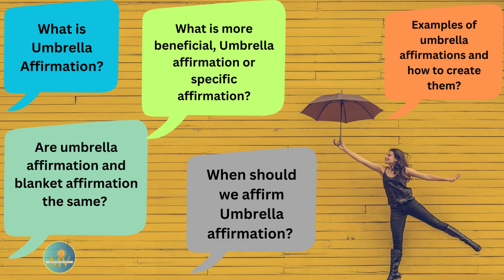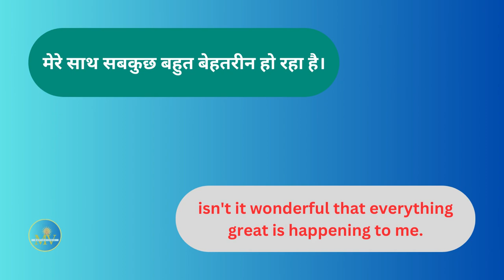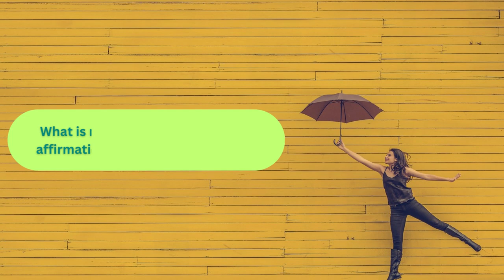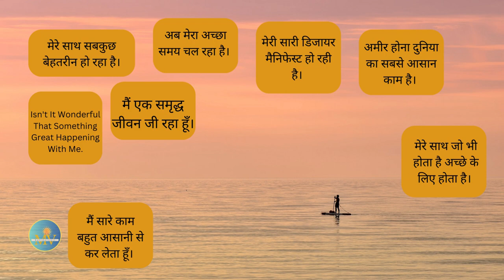Blanket Affirmations || Manthraversse || Umbrella Affirmations kya hota hai | Positive Affirmations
manthraversse,
umbrella affirmations,
umbrella affirmation,
umbrella affirmation kya hota hai,
umbrella affirmation kya hai,
blanket affirmation,
blanket affirmation in hindi,
how to use umbrella affirmation,
affirmation kaise likhe,
positive affirmation,
how to use blanket affirmation,
the law of attraction,
affirmations,
loa techniques,
law of attraction techniques,
how to use blanket affirmations,
isn't it wonderful affirmations?

Hello everyone, I am a Law of Attraction believer. I have manifested many things in my life through Law of Attraction. I am sharing my experience with you because I want to help you to manifest your desire.
If you are interested in Law of Attraction, The Secret, Neville Goddrard Teachings, Rhonda Bryan, Positive Affirmation, Hindi Affirmations, Manifestation Story, Law of attraction techniques, Scripting technique, visualization technique, Neville Goddard techniques in hindi kindly subcribe my youtube channel @mantraverse and follow me on my social media handles